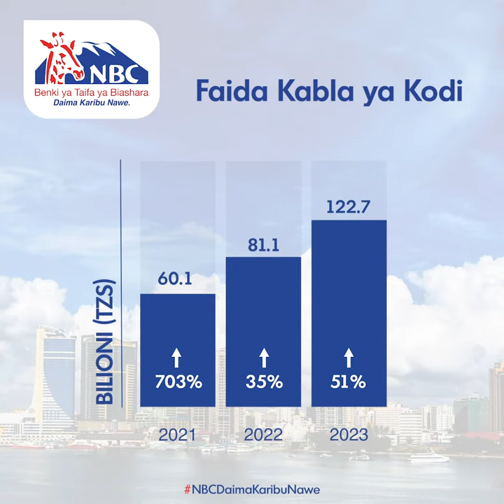NBC Tanzania | Muhtasari wa fedha 2021 - 2023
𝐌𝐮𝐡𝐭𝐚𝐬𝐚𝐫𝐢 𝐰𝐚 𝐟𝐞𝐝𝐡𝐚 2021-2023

Tunawashukuru wateja wetu kwa kutuwezesha kuwa Benki inayokua kwa kasi zaidi nchini na tunaahidi kuendelea kutoa huduma bora na zenye viwango vya Kimataifa.